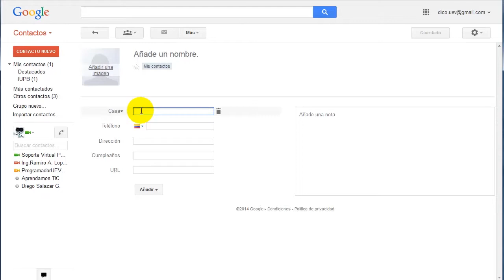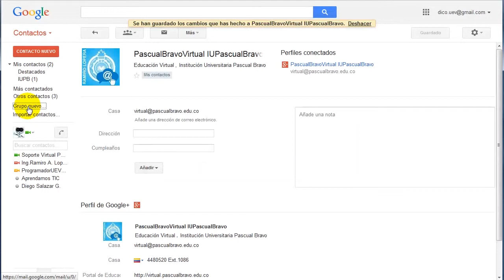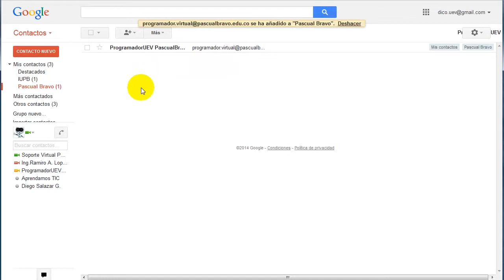Gestión de correo electrónico: Libreta de contactos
El administrador de contactos te permite acceder de forma sencilla a las personas con las que quieres ponerte en contacto. Es donde se almacenan todos tus contactos de correo.

Producción

Edición

2014